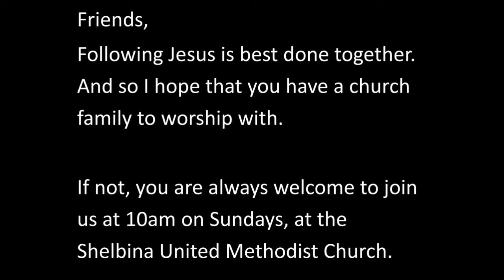When are we "Done?"